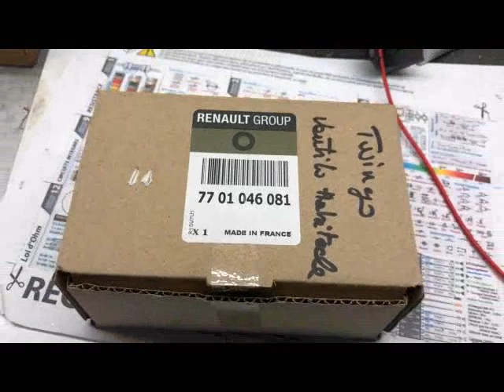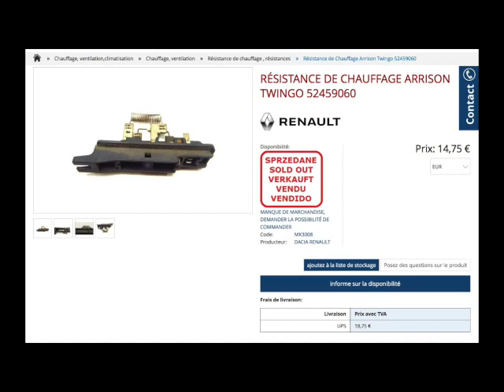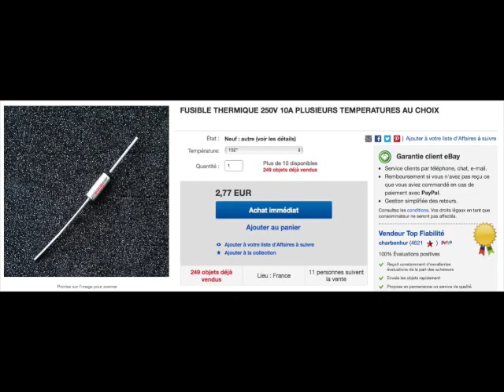16 Réparation de la résistance de ventilation habitacle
Retrouver la ventilation dans votre voiture grâce à cette réparation peu couteuse et assez simple. Ne s'applique pas aux nouvelles résistances électronique.

lien Ebay resistance :